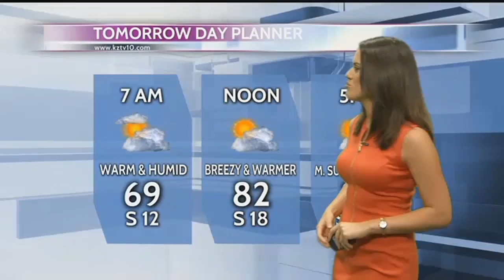Warm and Humid for the Weekend